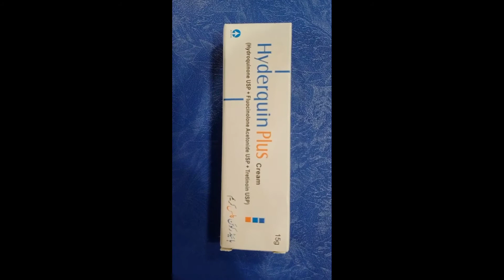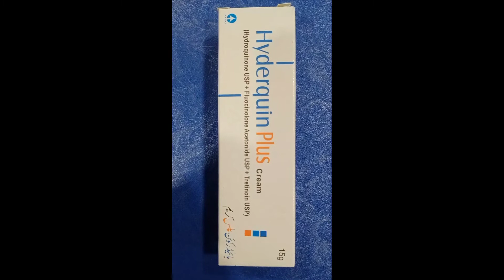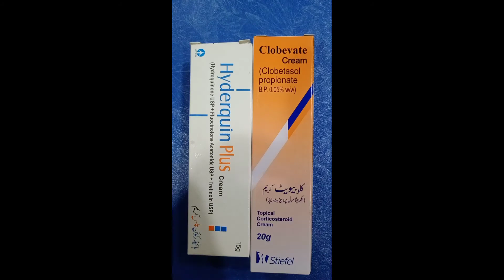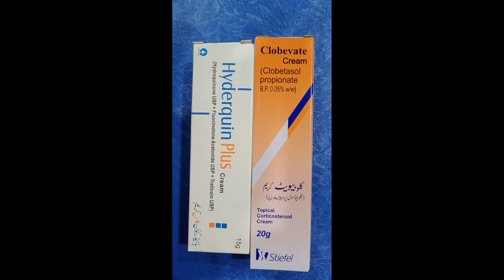Skin whitening with 100% effective formula cream: Beauty Tips New/rang gora Kary Pakistan,India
Skin whitening with 100% effective formula cream

Best Fairness Cream - Medicated Whitening Creams For Pigmentation, Dark Spots, Freckles, Skin Light

Best Skin Whitening Cream In Pakistan,india For Skin Whitening Very Fast | Best Skin Whitening Cream

Best Freckles Removal Cream, Dark Spots, Sunspots Hyderquin Plus Cream Uses, Results, Benefits, Side Effects, Chaiyan, Dagh dahbay khatam Watch more videos 10 Days Guaranteed Fairness, Skin Damage and Repair from Formula Cream

Best Freckles Removal Cream, Dark Spots, Sunspots Hyderquin Plus Cream, clobivait cream

Hyderquin Plus Cream Side Effects & Usage | Right Way To Apply | Urdu / Hindi |

Hyderquin plus,clobivait  cream side effects & usage, The Right Way To Apply Hyerquin, Hyderquin Istmal Krne Ka Sahi Treka, Hyderquin Plus Cream, Hyderoquinone, Urdu hindi,

Hyderquin plus cream effects, side effects and complete information, Must watch and save your skin - allshifahclinic. Hyderquin plus cream is a medicated cream but people are using this for whitening. In this video we will give you information about this cream action and side effects.

Best Freckles Removal Cream, Dark Spots, Sunspots Hyderquin Plus Cream

Hyderquin plus cream effects, Must watch and save your skin - @alshifahclinic

Personally Using Radiant Skin Whitening 1 Step Facial At Home: Beauty Tips At Home: Beauty Tips New
                  "Best Health care Advices,s"
"Follow For More Health care and patient,s"

Encourage Any Illegal Activities, All Content} 0
Provided by This Channel is meant for medical,
Health, Health care